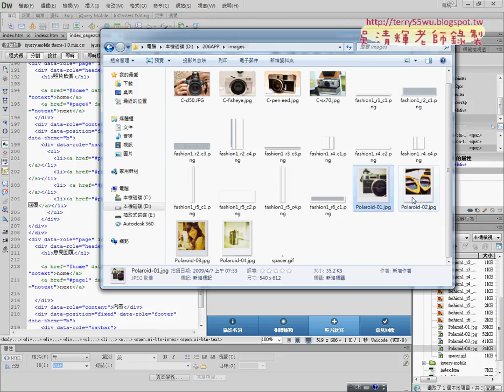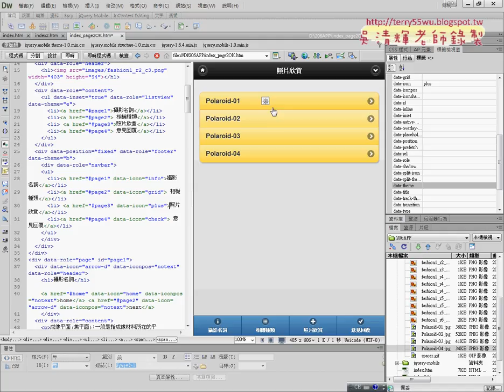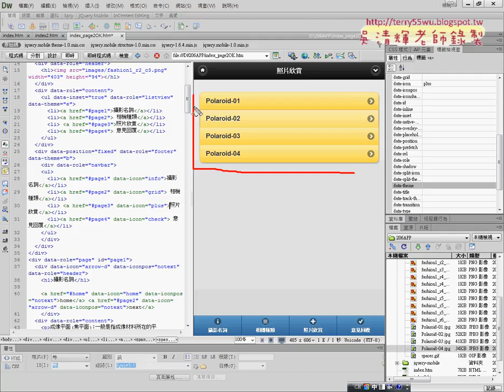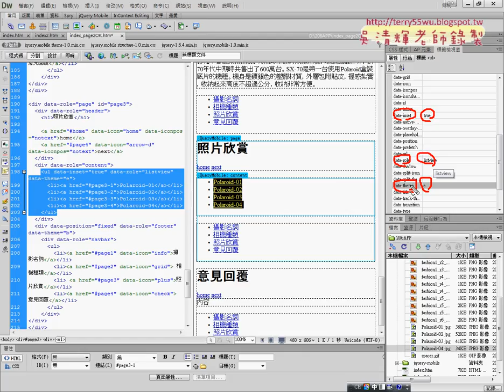03 照片欣賞增加ListView清單